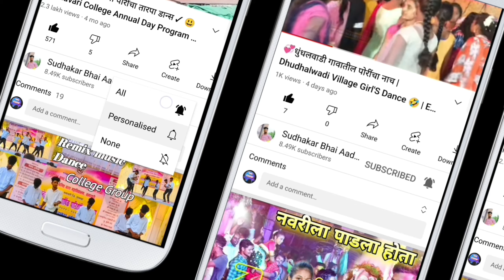साक्षी पागी चे लग्नात 🤩 | Diksha Han , Darshana Zirva , आणि पालघरचे Dancer Avinash Jadhav यांची...🔥